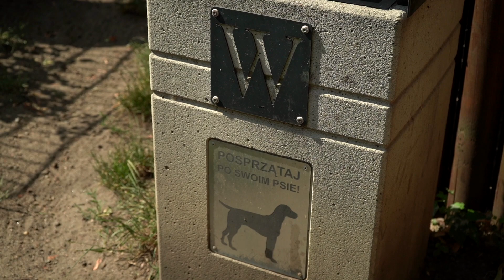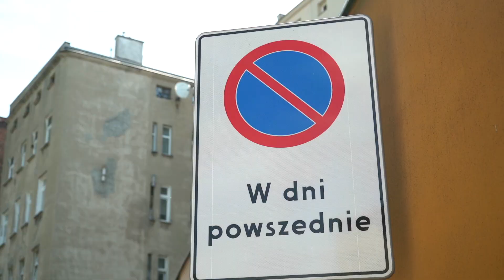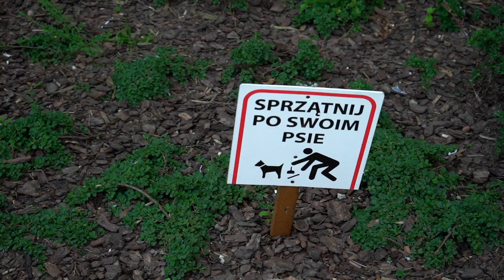Wrocławskie podwórka odc.1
W naszym nowym programie pokażemy państwu, jak zmienia się obliczę wrocławskich podwórek. Niektóre zyskały nowy blask, inne czekają na rewitalizację. Zajrzymy na wiele wrocławskich osiedli, żeby poczuć sąsiedzki klimat.